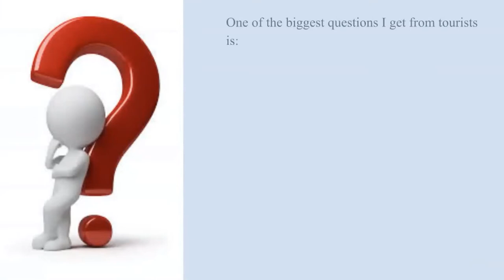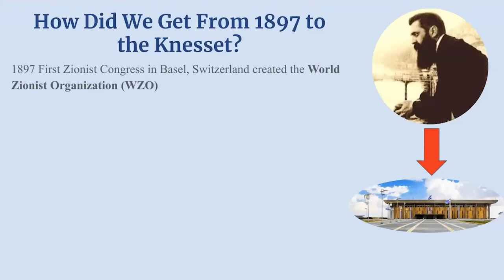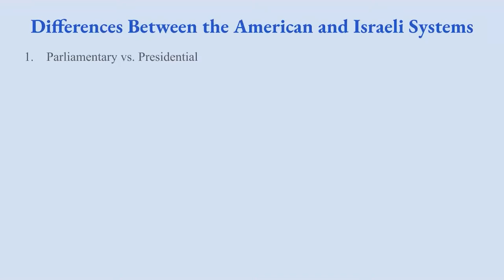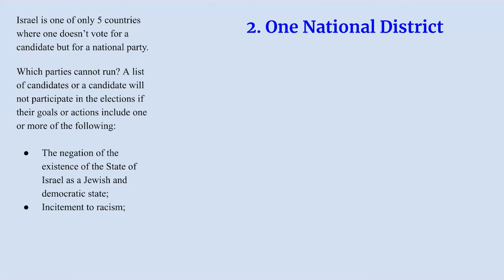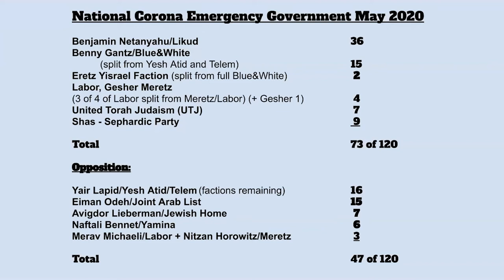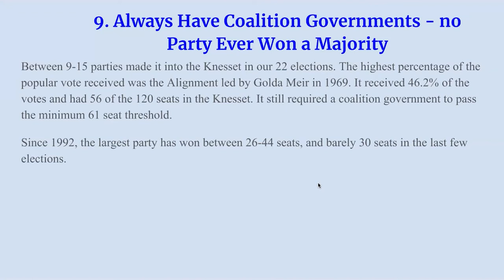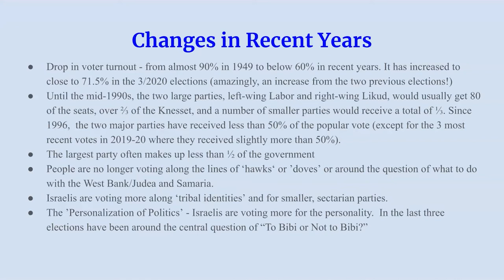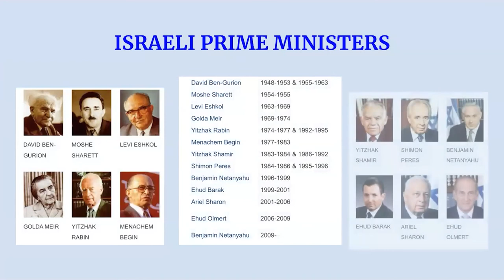On the Ground Conversations about Israel with Mike Hollander - Week 3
This session exploring the Israeli political system is a fool-proof explanation of how the complicated, but different, Israeli political system works.

Recorded on Zoom on May 10, 2022. Courtesy of North Shore Congregation Israel.